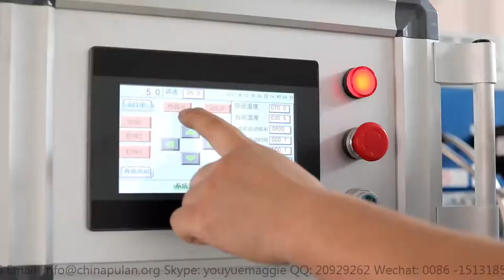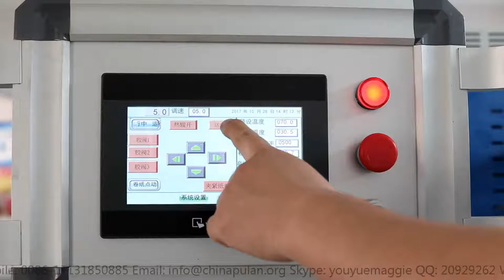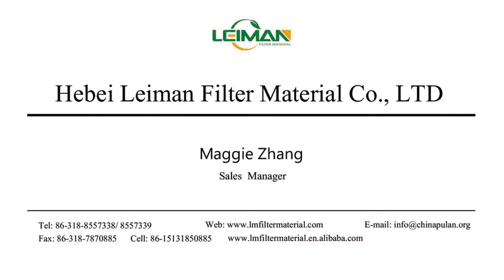Automatic paper winding Machine LMJZ-2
skype : annewang936
wechat : annebenevolence